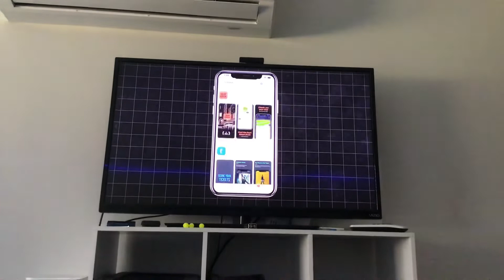The mostIconic￼ Celebrations￼ in football History￼ ( funny)